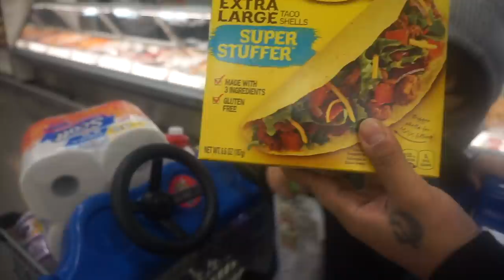LAZY DAY WITH US... (LUCIANOTV WEBISODE)